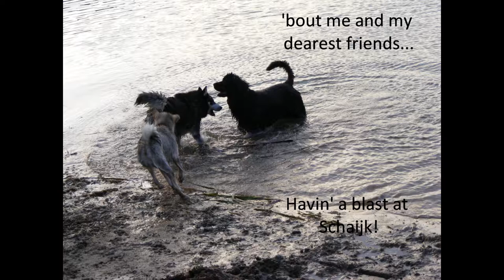Yuna's story 'bout Schaijk!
A little movie about Yuna having some fun with her (dog)friends, Demon and Joy, at Schaijk!